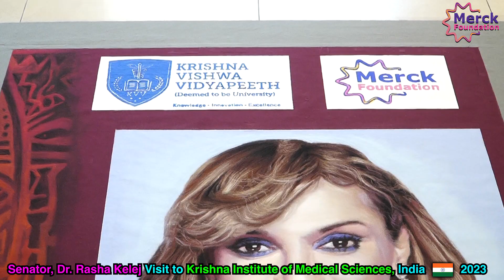Senator, Dr. Rasha Kelej visit to Krishna World University, India 2023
I was very happy to visit the Krishna World University in India. I am extremely proud to receive this prestigious award, the Doctorate of letters (D.Litt) Honoris Causa. Special thanks to Dr. Suresh Bhosale, Chancellor of Krishna Vishwa University and the full board for this honor, to recognize my efforts & commitment towards Women Empowerment, Girl Education and Patient Care transformation in Africa and other developing countries. This award is very close to my heart and means a lot to me.

I am leading the Merck Foundation programs for the past 10 years and work closely with more than 20 African First Ladies as Ambassadors of Merck Foundation and Ministries of Health, Education, Information, Communication, Gender, Academia, Media and Art societies in 50 countries.

Through Merck Foundation, we have been helping to break infertility stigma and transform patient care by providing more than 1480 scholarships to doctors from 50 countries, in 32 underserved medical specialties.

Kind regards,
Member of the Egyptian Senate